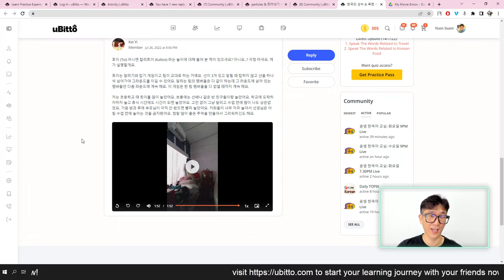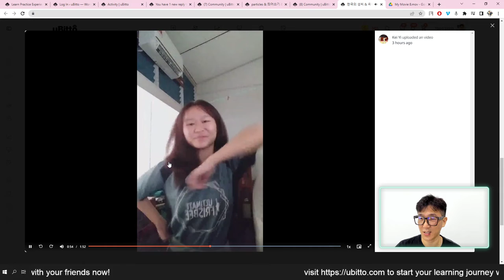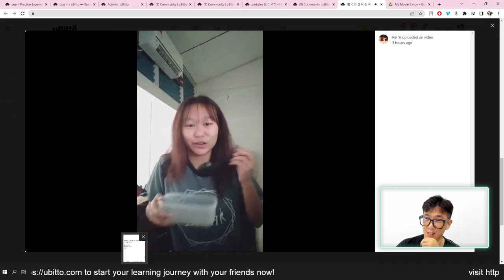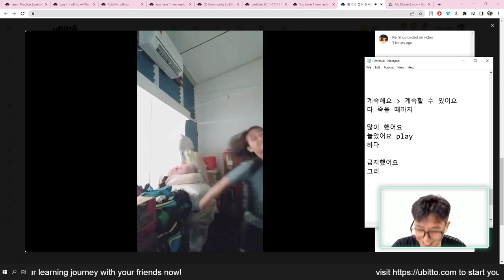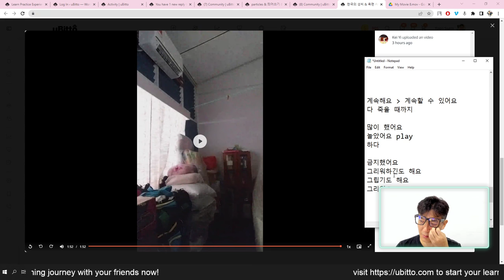[Korean Homework Review] 2022-07-26 화요일 9시 교실 영상 리뷰 Storytelling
[Video Record] 여러분이 어렸을 때 하던 놀이 / 게임에 대해 설명하기

그 놀이의 소개와 그 유래
하는 방법
그 놀이에 대한 추억

NEW? ▹
안녕하세요, 저는 윤정현입니다! Hello friends, my name is Yoon Jung Hyun and I'm a native Korean residing in Malaysia. I'm a father, husband and a language-tech entrepreneur. I founded uBitto, a language platform where you can Learn, Practice and Experience Korean language. Check it out on ubitto.com!